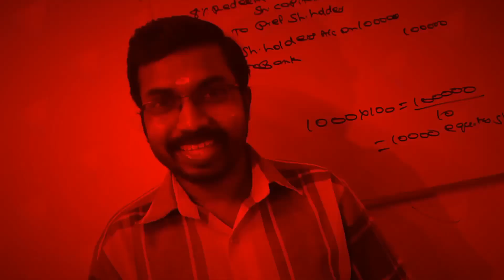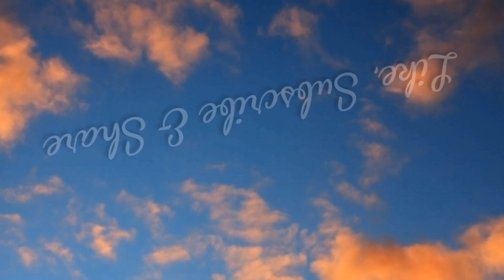Fundamentals Of Investment|Important Questions|Calicut University Bcom 6th Semester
KCS CARE
Thrissur -680027